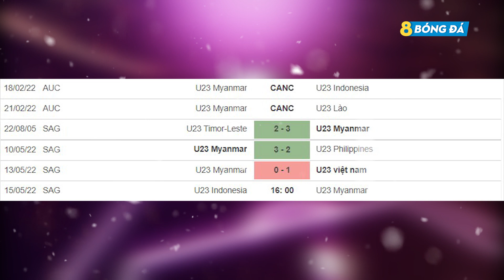SOI KÈO, NHẬN ĐỊNH BÓNG ĐÁ HÔM NAY U23 INDONESIA VS U23MYANMAR 16h00, 15/05/2022 – SEA GAMES 31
8BONGTV.COM cập nhật tỷ lệ cá cược, tip, soi kèo bóng đá, nhận định trận đấu, nhận định tỉ số bóng đá hôm nay, dự đoán tỉ số, nhận định tỷ số, soi kèo cá cược, dự đoán tỷ số, soi kèo nhà cái, soi kèo nhà cái hôm nay, SOI KÈO, NHẬN ĐỊNH BÓNG ĐÁ HÔM NAY U23 INDONESIA VS U23MYANMAR 16h00, 15/05/2022 – SEA GAMES 31

KÊNH YOUTUBE CHÍNH THỨC CỦA 8BONGTV.COM